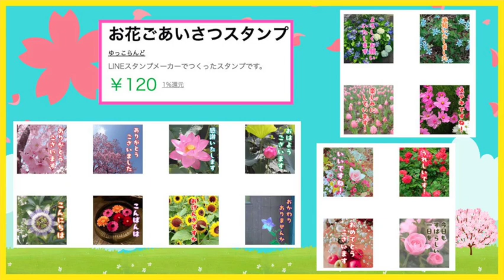『ゆっこらんどのゆた～とラジオ』2024年6月25日O.A.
ヒーリングシンガーソングライター「ゆっこらんど」のおきらくトークと音楽とヨガのお話の番組です。
ステキなゲストをお迎えしてのインタビューの回も時々ございます。
（所沢市出身、狭山市育ち、横浜市在住のひと。川越市は高校時代に通い、音楽活動を始めた“音楽のふるさと”です）